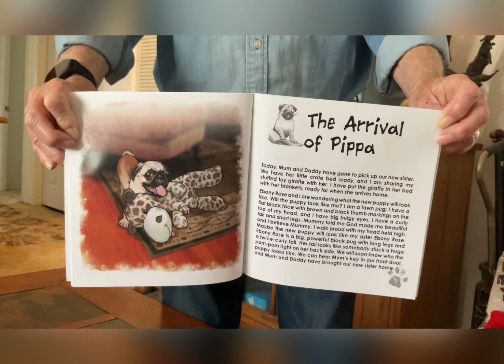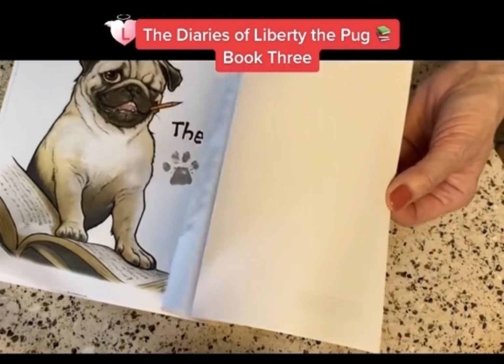Pugs: Liberty 🌈 🌟”The Diaries of Liberty the Pug” 📚 Stars, Liberty, Ebony Rose 🌹 Pippa 🐾❤️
Three pugs, ten books, 💯 + short true stories based on the journey of Liberty my small blind pug.
A must read for children.
A series for your family of love for pets.
Caring, loving, adventures, sharing, learning.
Liberty, forevermore the Mighty Voice for the Voiceless 🐶 🕊️